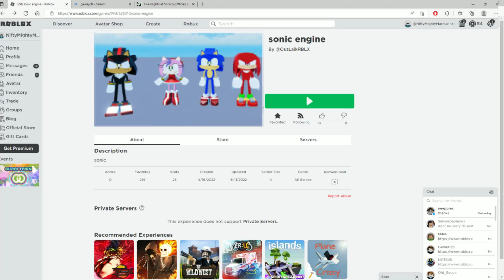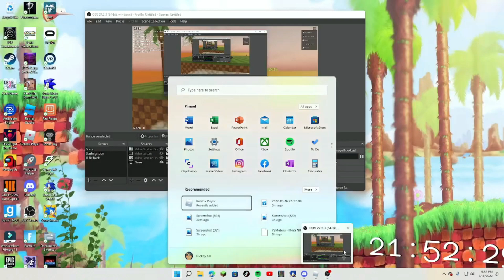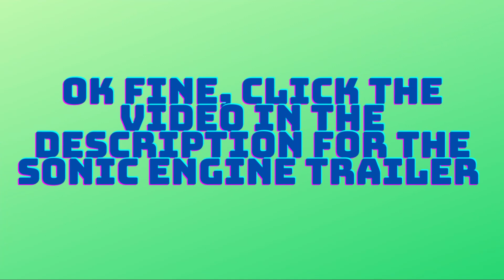SONIC ENGINE IS FINALLY OPEN!